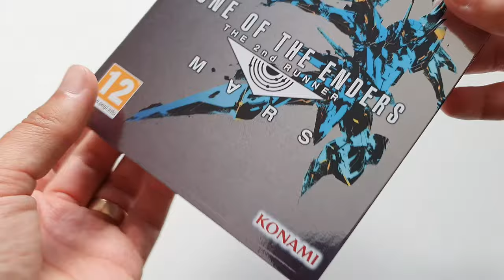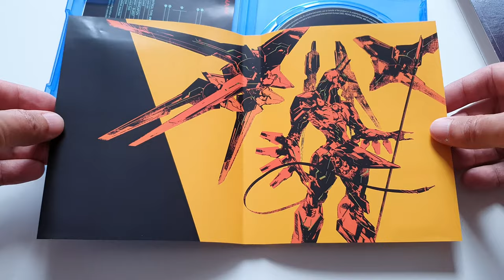Zone of the Enders The 2nd Runner PS4 Unboxing